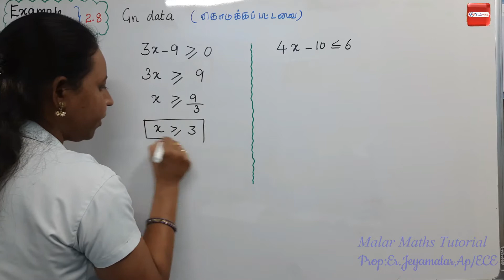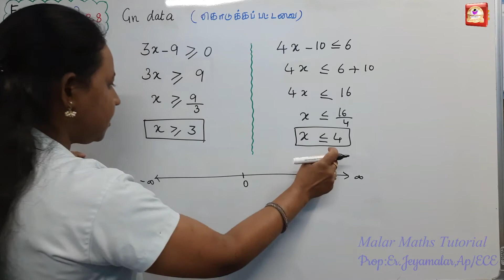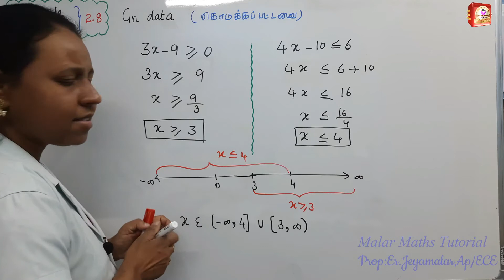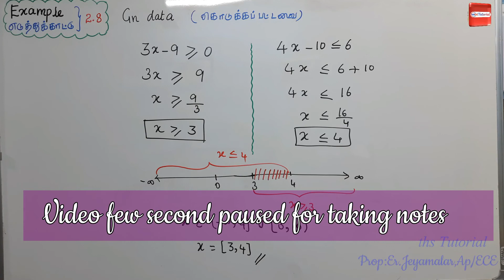TN 11th Maths|Chapter-2|EXAMPLE(எடுத்துக்காட்டு)-2.8